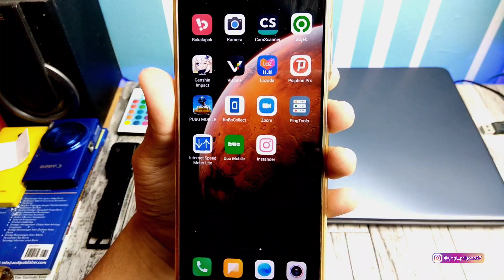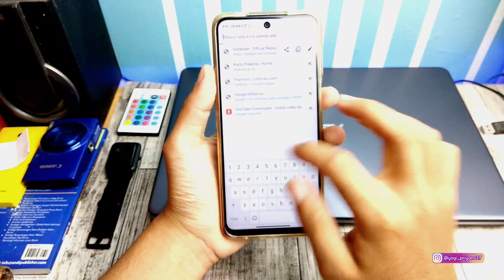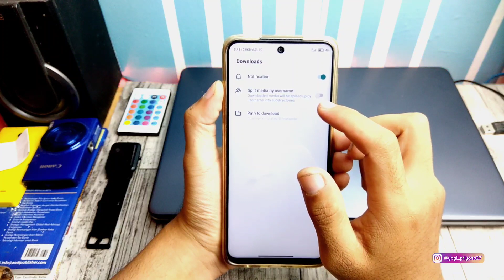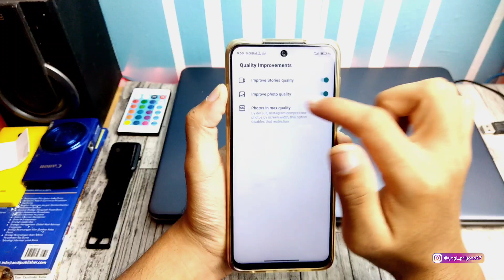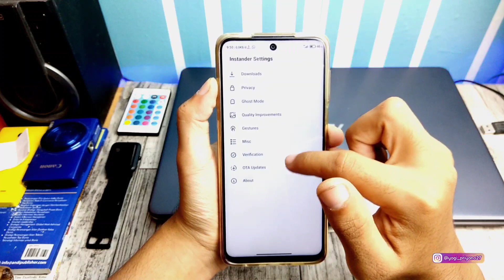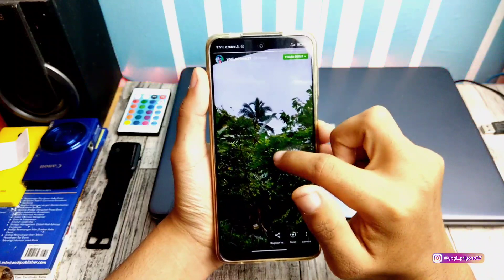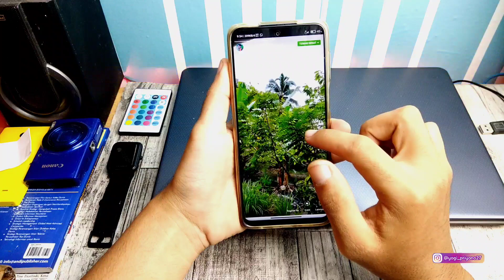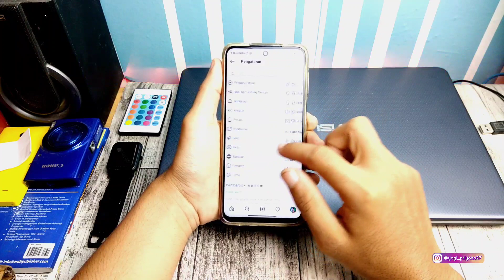Story Seperti Iphone! Aplikasi Instagram Instander Android Fitur Lengkap Terbaru November 2020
Story Jernih HD! Aplikasi Instagram IOS Untuk Hape Android Fitur Lengkap Terbaru November 2020

Assalamualaikum wr. wb. divideo kali ini aku mau share aplikasi instagram buatan dari the dise yaitu instander, instagram ini sudah disematkan berbagai macam fitur keren salah satunya instastory yang bisa jadi jernih dan HD

langsung aja tonton sampai selesai

Fitur-fitur
+ Privasi (sembunyikan read DM, read Story, Typing DM)
+ Story Max Quality (Video dan Foto)
+ Download Video dan foto
+ dll.

Youtube library : Storms